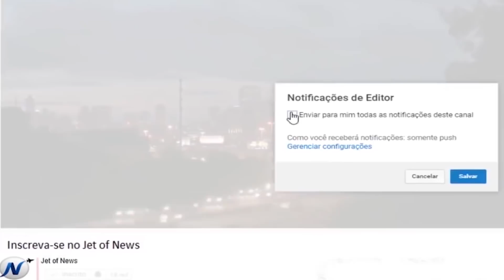A jovem convidou um mendigo para comer e lhe fazer companhia e sua atitude viralizou na web